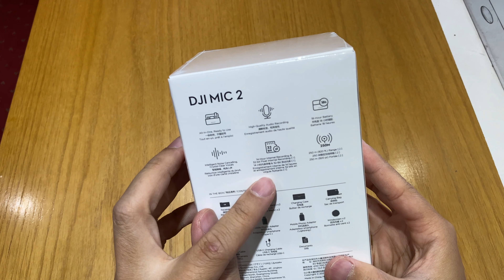Unboxx DJI MIC 2 | Chiếc mic mơ ước